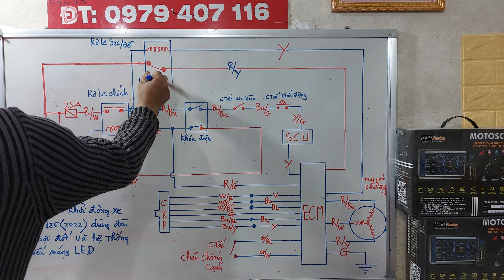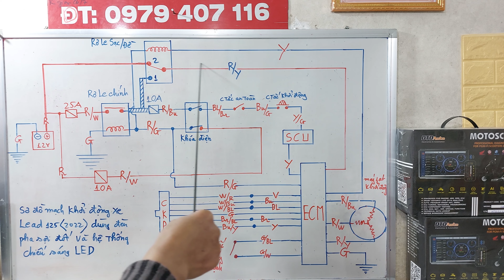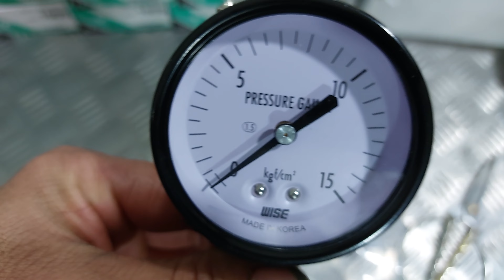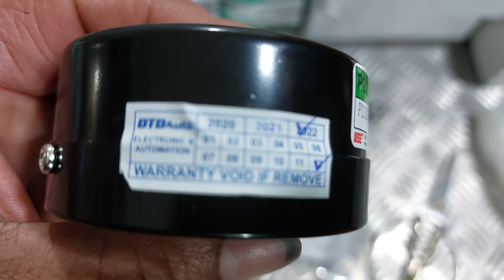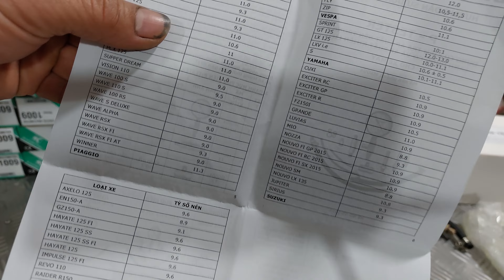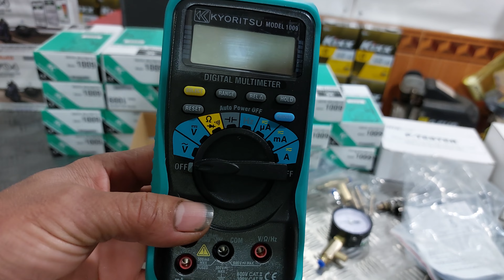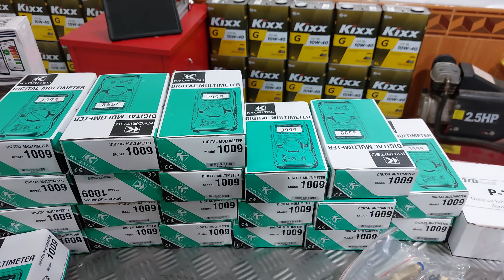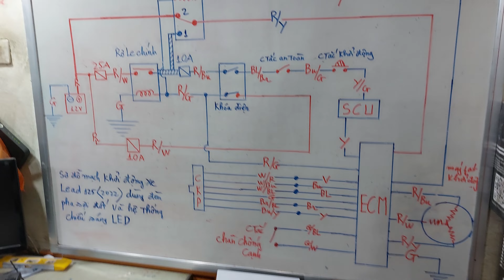SƠ ĐỒ MẠCH KHỞI ĐỘNG XE LEAD 125(2022)DÙNG BÓNG ĐÈN SỢI ĐỐT VÀ HỆ THỐNG CHIẾU SÁNG LED